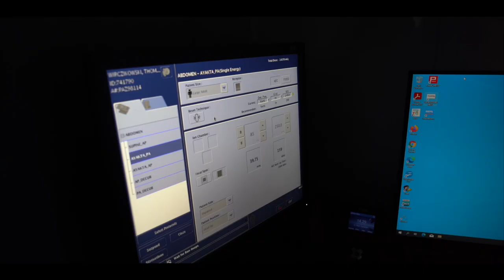Safe and Affordable Gastric Sleeve Surgery arranged by The Health Store Turkey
The Health Store Turkey is Turkey's leading Medical Health Tourism Operator. We arrange Safe and Affordable Gastric Sleeve Surgeries for clients throughout the UK, Ireland, Germany and further abroad. Get in touch today for a free consultation.